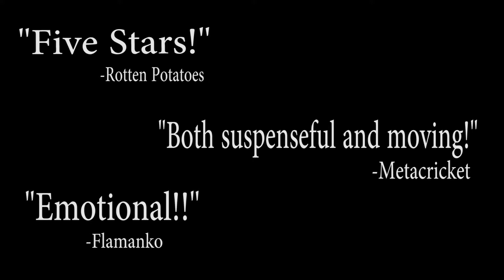The Doll's House Movie Trailer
Fake trailer by Havilah Chandler, Audrey Wood, Victoria Ryan, and Lindsey Munson